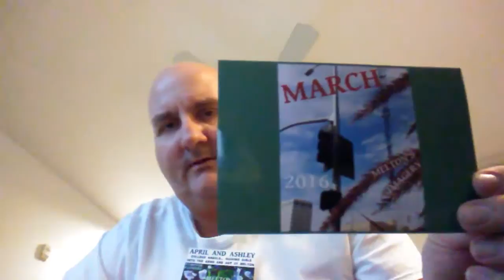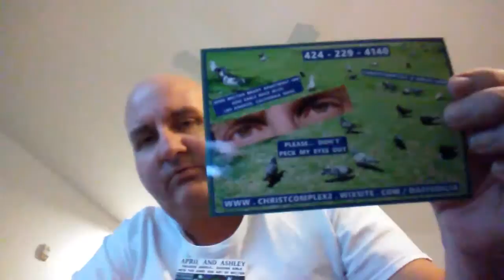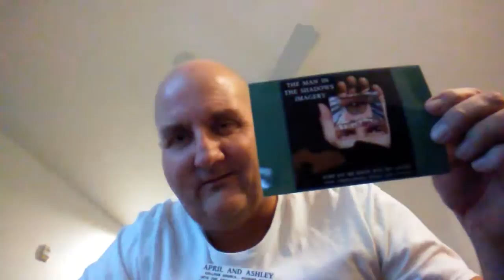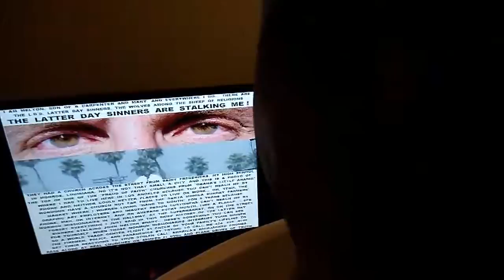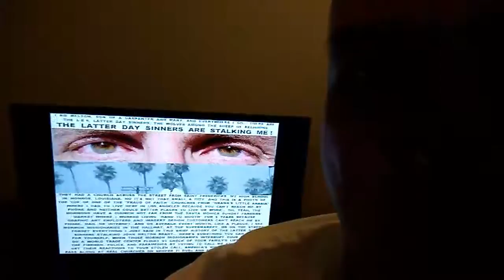SOACAM SUGAR 291 YOU'RE INTERRUPTING OUR DINNER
YEAH... LOOK FOR A LOT OF INTERRUPTED DINNERS IF YOU'RE MORMON. AMERICA WANTS TO KNOW WHY YOU'RE ACTIVELY TAKING PART IN RELIGIOUS CENSORSHIP. GET THE TRUTH OUT THERE. INTERRUPT THOSE MORMON DEVIL'S GATHERINGS SUNDAY MORNING.  THEY HAVE INTERRUPTED YOUR FAMILY'S  TIME ENOUGH. GO DOOR TO DOOR WITH THEM AS WELL.